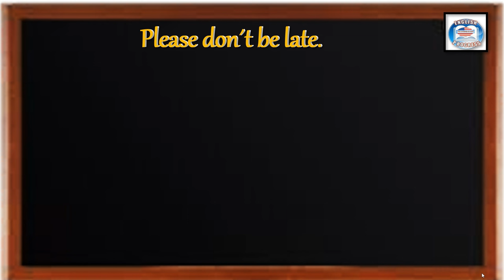👉154 ¿CÓMO SE DICE EN INGLÉS? POR FAVOR NO LLEGUES TARDE.